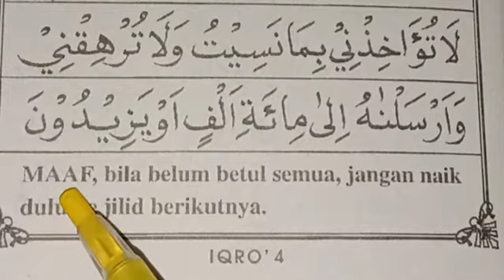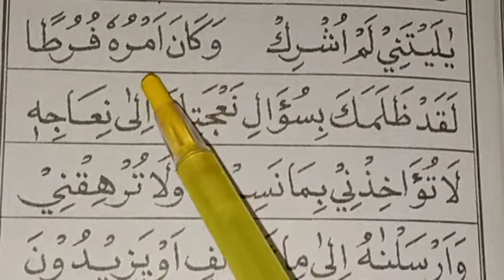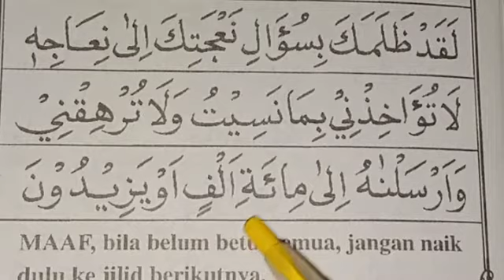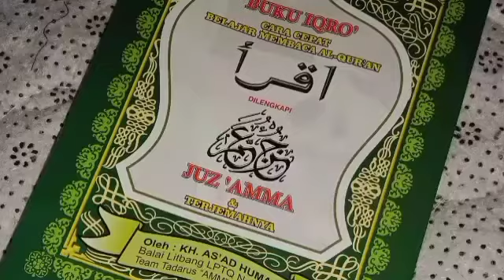BELAJAR NGAJI IQRO 4 HALAMAN 19